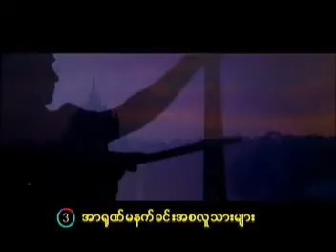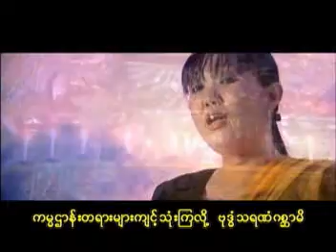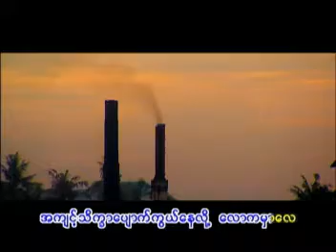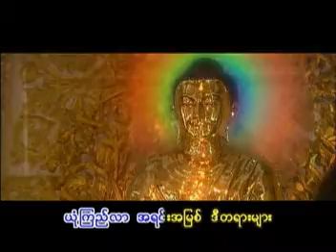ဗုဒၶံ သရဏံ ဂစာၦမိ.......ပိုးအိစံ